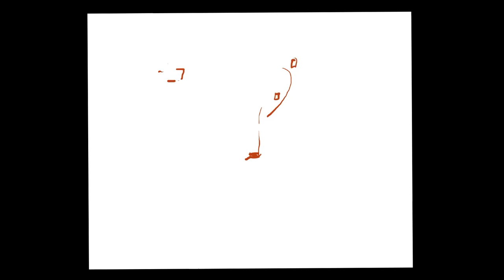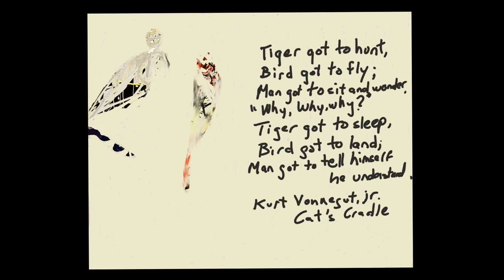TIGER GOT TO HUNT